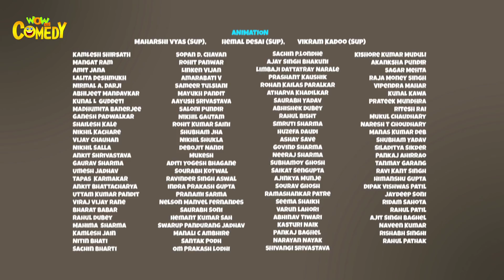Chacha Bhatija In Hindi- EP47 |Adla Badli | Funny Videos For Kids | Wow Kidz Comedy